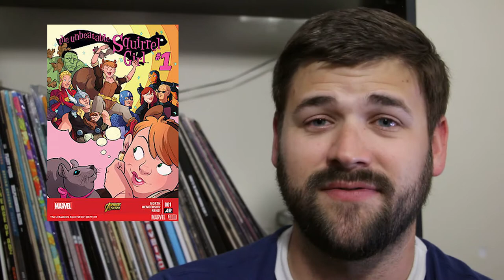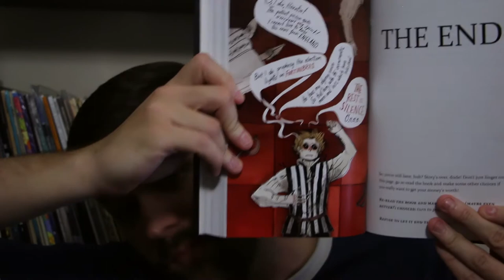Squirrel Girl Is Great Because Ryan North Is Great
We've talk about Squirrel Girl before, but Joseph takes a moment to explain why he, as somebody who doesn't read many comics, loves the current run. Here's a hint: it's entirely because of the author. Here's another hint: that fact was stated in the video title so there's nothing new here.